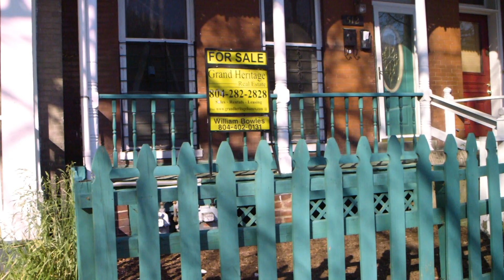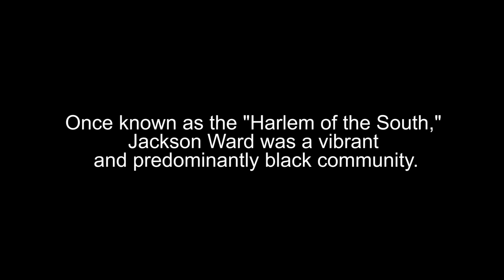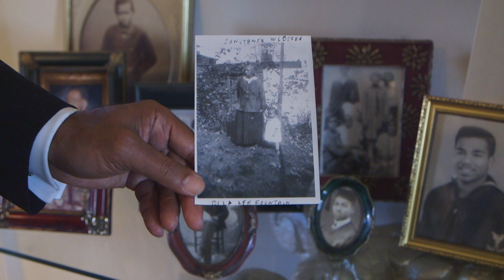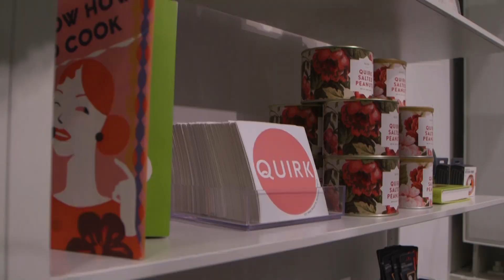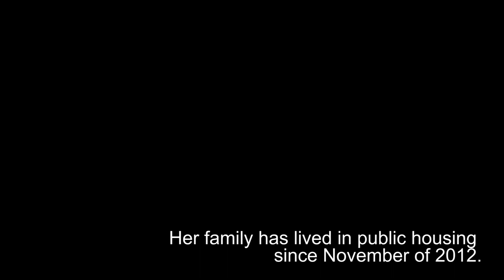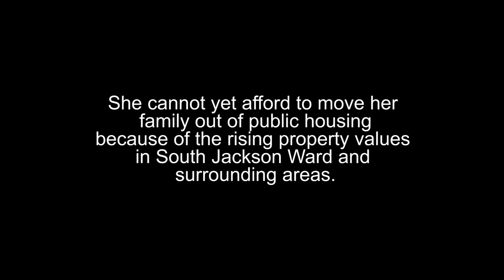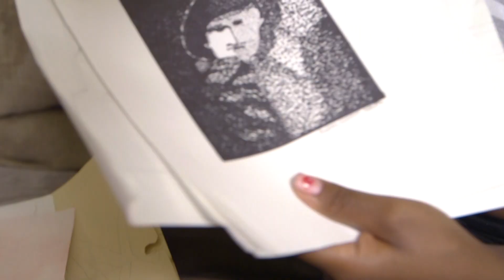Exit 76: A Documentary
A short documentary produced by University of Richmond students about one city's highway toward racial segregation and economic disparity.